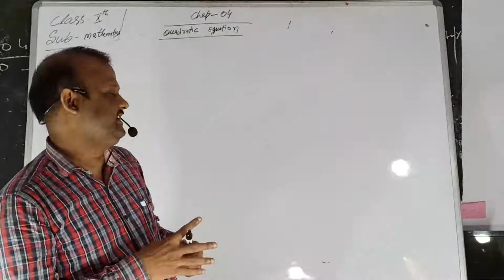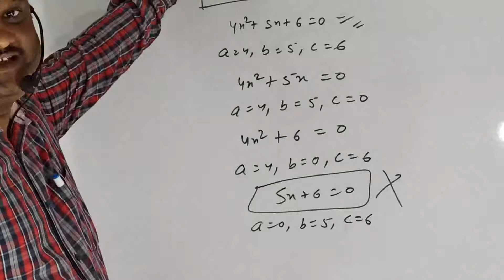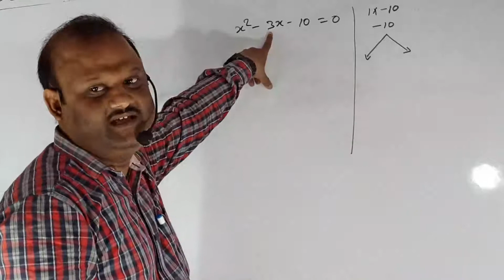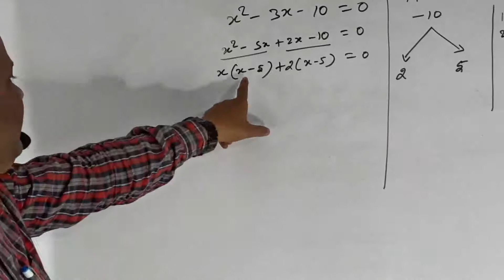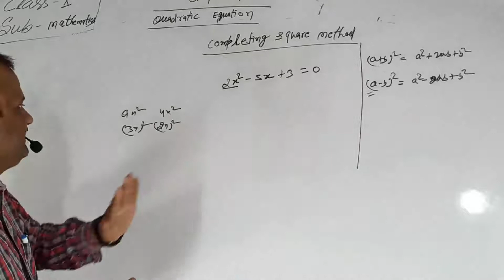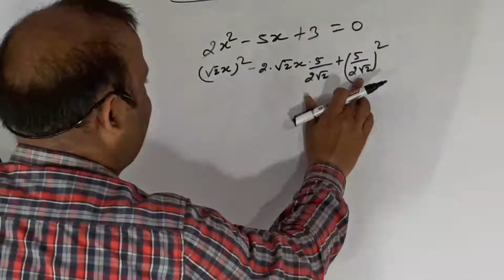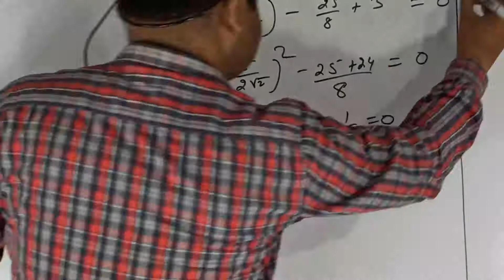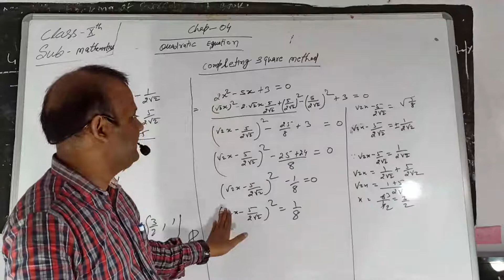QUADRATIC EQUATION CLASS 10 LESSON 4 PART 1